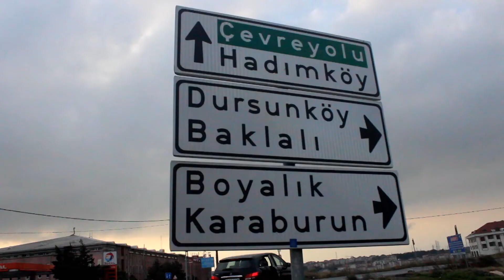Kanal İstanbul / İSTANBUL'un ARKA BAHÇESİ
Küçükçekmece'yle  Karaburun  arasındaki 45 km'lik proje alanında bulunan tarım arazileri,tatlı su kaynakları ve köylerden oluşan doğal yaşam alanlarının projeden nasıl etkilendiği anlatan video röportaj.